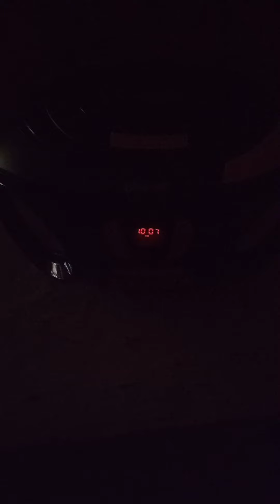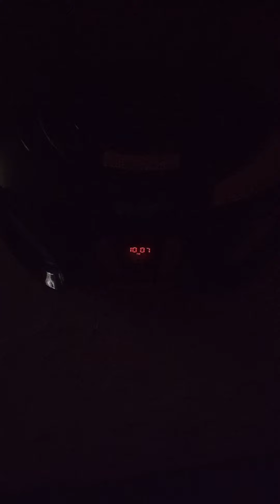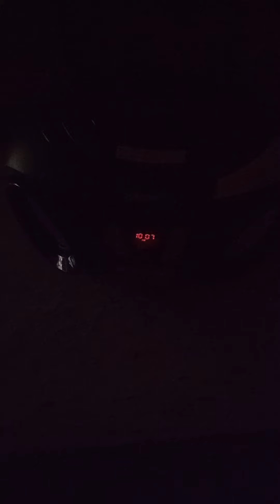Rádio Nazaré FM 100.7 🎶🎧☀️ Programa Sabadô Ao Vivo agora